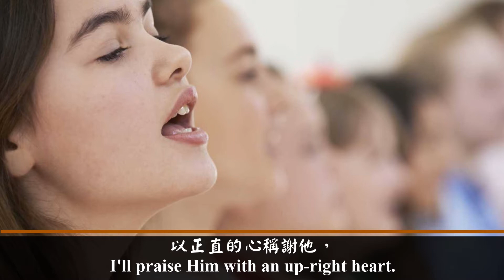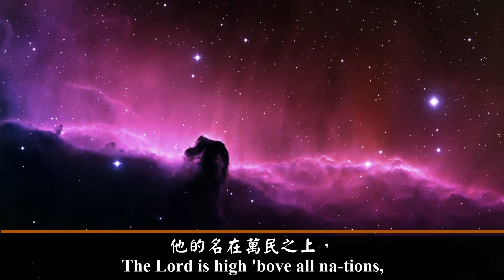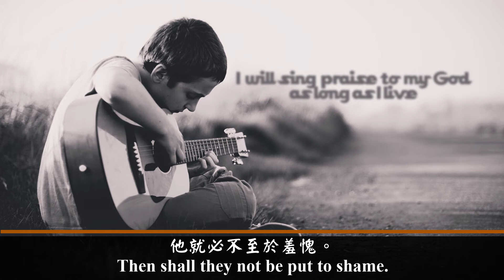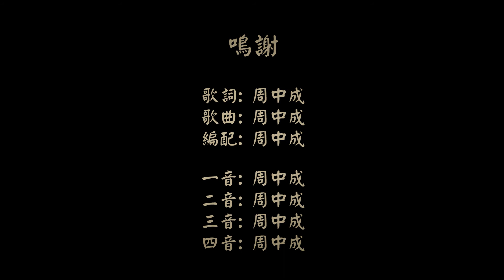歌頌稱謝神 (粵語伴唱版)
歌詞:
萬國萬民啊，你們要讚美耶和華！
因為他向我們施的慈愛極深厚，
耶和華的誠實存到永永遠遠。
以正直的心稱謝他，
用十弦瑟歌頌稱謝耶和華。
你們當向他唱新歌，
彈得巧妙，聲音洪亮。

耶和華的僕人哪，你們要讚他名！
從日出之地到日落之處讚美他，
耶和華的名是應當受大讚美！
他的名在萬民之上，
耶和華的榮耀比諸天更高。
誰能與耶和華相比？
他居住在至高之處。

你們要讚美耶和華！敬畏事奉他！
甚喜愛他命令的，這人便為有福！
一心尋求他的，這人便為有福！
他就必不至於羞愧。
求你按你的公義使我更新，
我夜間記念你的名，
半夜必起來稱謝你。